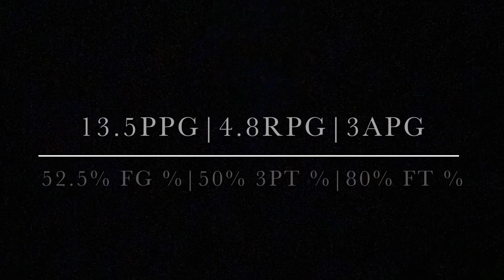Freshman season film - Dakota college at bottineau